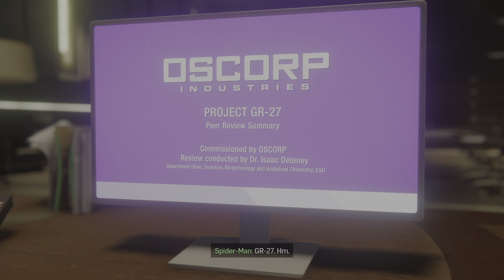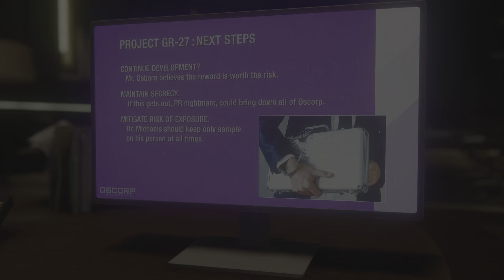Marvel's Spider-Man Remastered : Back to School + Spider-Hack Gameplay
Back at it again as Tom Holland lol well his version of Spider-Man's suit. 😋